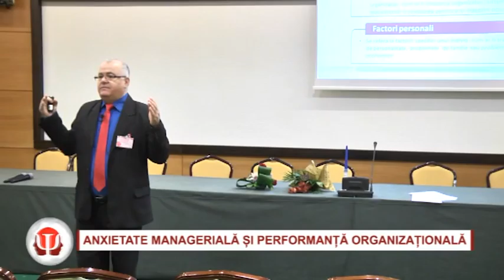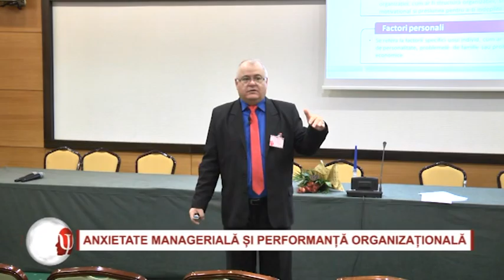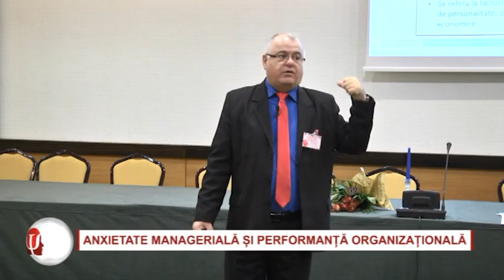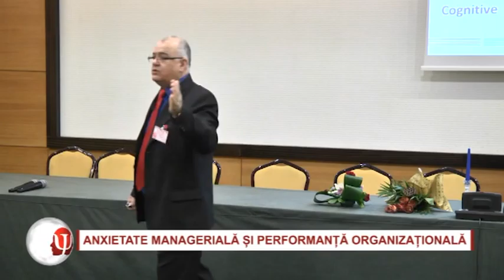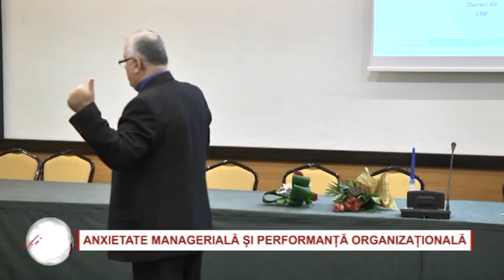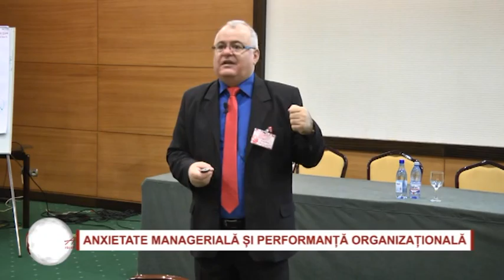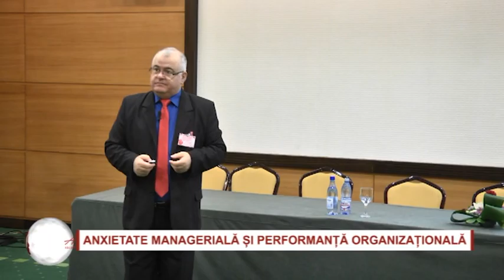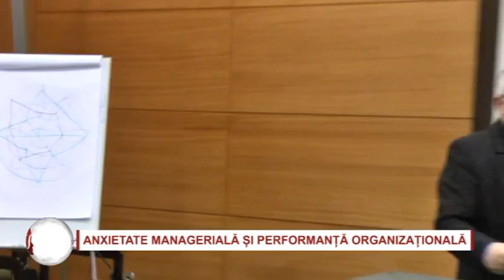Arta de a fi - 21.05.2016 - partea 2